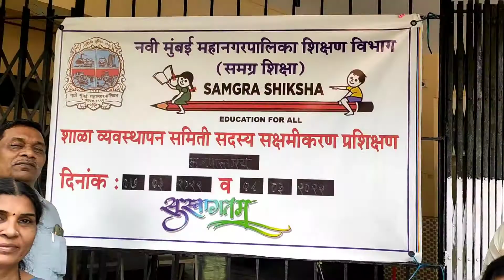समग्र शिक्षा अंतर्गत शालेय व्यवस्थापन समिती सदस्य सक्षमीकरण दोन दिवसीय मनपास्तरीय प्रशिक्षण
नमस्कार!
नवी मुंबई :दि.7:नवी मुंबई महानगरपालिका शिक्षण विभाग व जिल्हा शिक्षण प्रशिक्षण संस्था, राहटोली यांच्या संयुक्त विद्यमाने समग्र शिक्षा अंतर्गत शालेय व्यवस्थापन समिती सदस्य सक्षमीकरण दोन दिवसीय मनपास्तरीय प्रशिक्षणाला करोनाचे सर्व नियम पाळून आज सुरवात झाली. या प्रशिक्षणाला नवी मुंबई शिक्षण विभागाच्या शिक्षण विस्तार अधिकारी श्रीम. संखे मॅडम यांनी बालकांचा मोफत व सक्तीचा अधिनियमामध्ये शालेय व्यवस्थापन समितीचे महत्वपूर्ण योगदान याविषयी अनमोल असे मार्गदर्शन केले. प्रशिक्षणाचे सुलभक म्हणून समावेशित शिक्षण समन्वयक श्रीम. मोजाड मॅडम, विशेषतज्ञ् श्रीम. भिसे मॅडम, विषयतज्ञ श्रीम. घरदाळे मॅडम व 11समूह साधन केंद्राचे 22प्रशिक्षणार्थी उपस्थित होते. आजच्या प्रशिक्षण घटकसंचाप्रमाणे चर्चात्मक व प्रत्येक प्रशिक्षणार्थ्याला `मी एका शाळेच्या व्यवस्थापन समितीचा सक्रिय सदस्य´म्हणून सुलभकांनी बोलके केले.